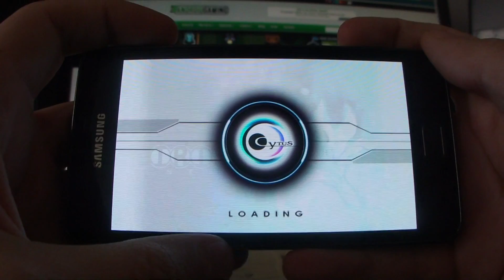Cytus Android Gameplay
Gameplay of Cytus  on Samsung Galaxy S2.